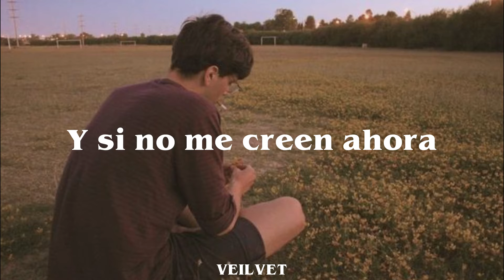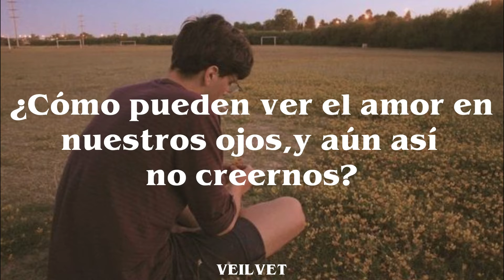The Smiths - The Boy With the Thorn in his Side // Subtitulada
Artista: The Smiths
Álbum: The Boy With the Thorn In His Side (Live)
Fecha de lanzamiento: 1985
Género: Independiente / Jangle Pop